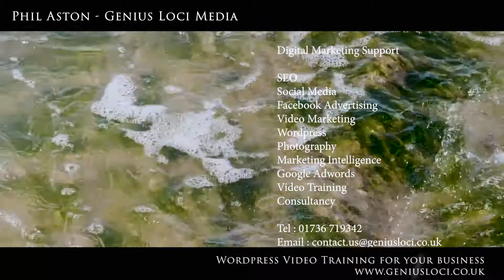Wordpress Training via Video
This is aimed at businesses that have their own WordPress site but you do not update it as much as you should.
Maybe you have had the website for a while and you had training originally before the website was handed over to you by the design company.  Since then you have been too busy or perhaps the person who did the training has left. Whatever the reason since then you have forgotten the intricacies of the training and are not sure about what you can and cannot do. You might also have some fear about messing up the design.
The result is you avoid updating your website or go back to your design company who charge a lot for sometimes simple text amendments.

So what we for you is you give us access to your website and tell us what it is you want to do.  maybe it is adding a blog post, changes to the text, adding images or changing the menu.
We will then put together a training video showing you step by step how to do that.
This means you can play it, stop it, pause it, watch it again or pass it on to a new member of staff.
We find this works far better than face to face training as you can always refer back to the video to watch it again.

If you would like to know more then please get in touch.

Phil Aston
Genius Loci Media